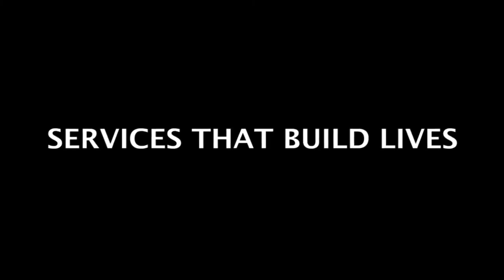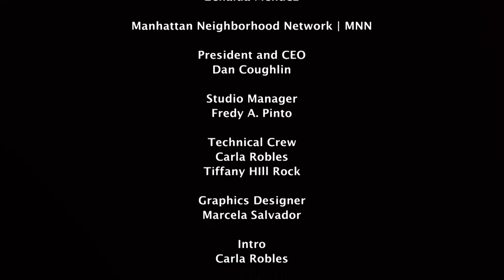Both Sides of The Bars | 2022 Year-In-Review: Criminal Justice Reform … And The Road Ahead -- Part I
2022 has been a year of significant change within the criminal justice reform movement. In this first of two episodes, a panel of experts looks back at 2002 and discusses where we are now and where the criminal legal reform world is heading in 2023.